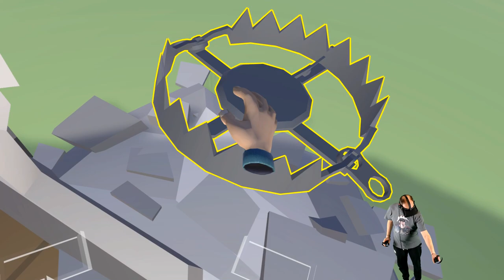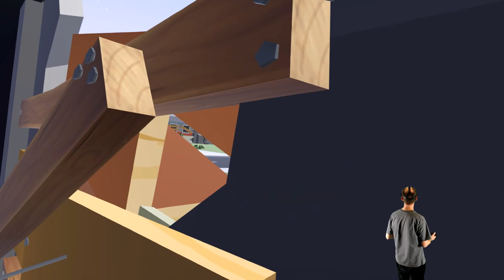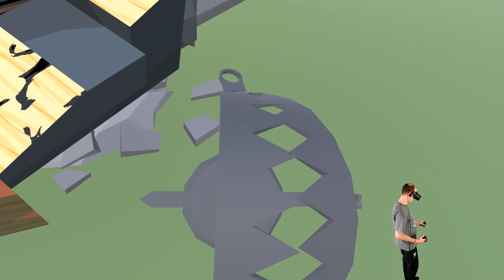Undead Development - Zombie Apokalypse [E01][Oculus Rift][Virtual Reality]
Undead Development - Zombie Apokalypse

Zombies, Waffen, Cooles Bausystem... Was will man Mehr ;)

Amazon Shopseite:

▌Social Media ▌

▌Mein System ▌

Oculus Rift + Touch Bundle :

Inateck KTU3FR-4P USB 3.0 expresskarte 4 port Anschlüsse :

Mikrofon Audio-Technica AT-2035 :

Audio Interface Behringer UMC202HD U-Phoria 2x2 192kHz :

Grafikkarte Zotac 1080 TI  AMP Extreme Core Edition  :

Prozessor I7-4790K :

Prozessor Kühler be quiet! Dark Rock Pro 3 CPU-Kühler :

Soundkarte Asus Essence STX II :

Tastatur Corsair K95 RGB Platinum :

Webcam Logitech C920 HD Pro:

Kopfhörer beyerdynamic DT 880 Edition 600 Ohm: